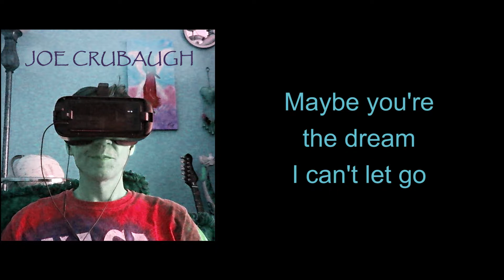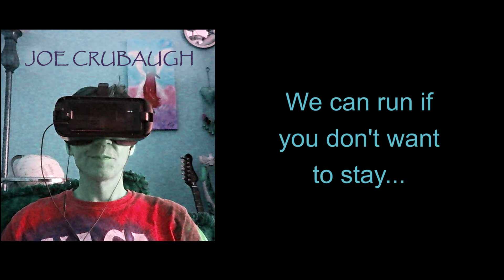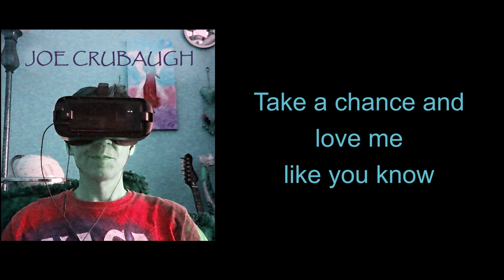Joe Crubaugh - Don't Let Me Go (Lyric Video) ft Jodi Crubaugh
"Don't Let Me Go" taken from the new album 'Joe Crubaugh', available now